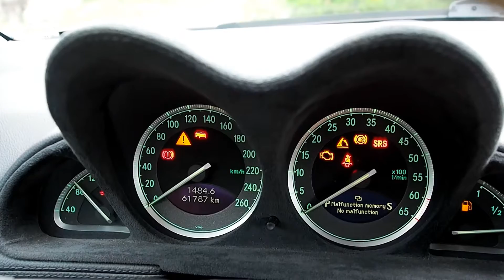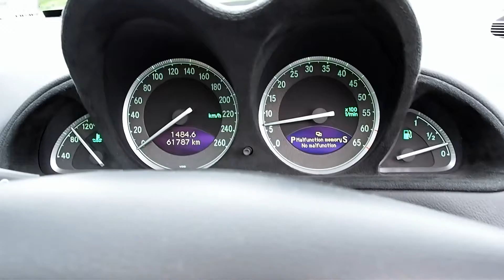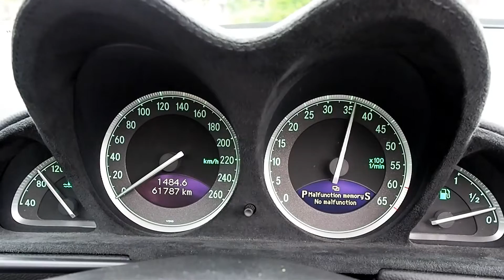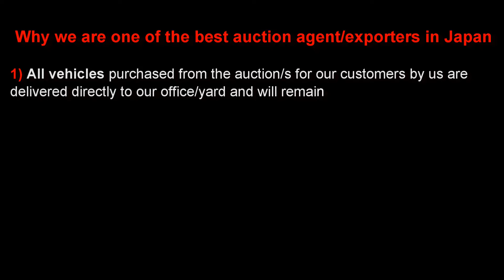Walk Around - 2001 Mercedes Benz SL500 - Japanese Car Auction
This a walk around of a 2001 Mercedes Benz SL500 purchased recently from the Japanese Car Auction.

We are a "Low volume High-end" Japanese based motor vehicle auction agent and export company supplying customers around the world with RHD JDM and LHD & RHD European & US vehicles direct from Japan.

We are fully licensed and have our own full auction membership (we do not buy through other agents) to over 100 auctions across Japan and have been buying and exporting vehicles for over 20yrs.

We have one of the best reputations in the business - just Google "Brave Auto International Reviews" and read for yourself.

If you would like Brave Auto International to purchase from the Japanese car auction network and export the vehicle directly to you, please visit our website for full details, stock, auction vehicles etc.

We export to many countries such as Australia, New Zealand, UK, Europe, USA etc.

For a professional English service, choose Brave Auto International Ltd to import your next vehicle.

Regards

Mark Bremner
Brave Auto International Ltd
Japan